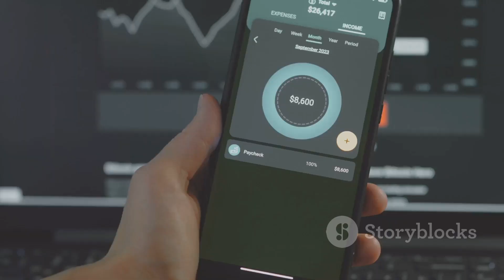Onlyfans creators are making more money than NBA. Business of Onlyfans